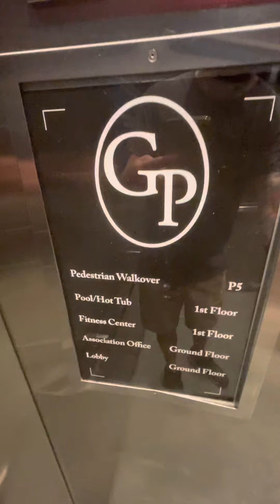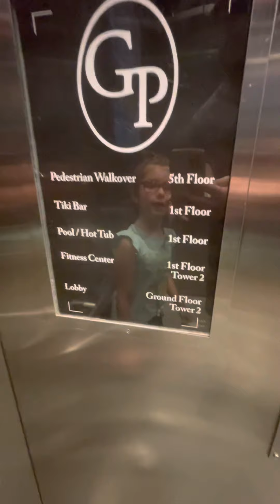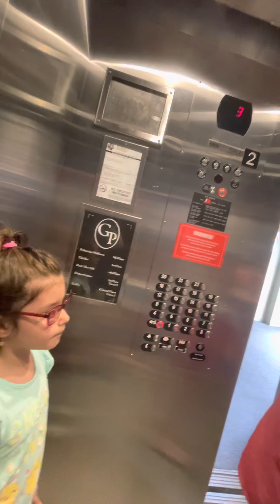Walk from unit to beach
Simply head down elevator to P5, walk across garage into skywalk, take elevator to level 1, turn left out of elevator and enjoy the beach!